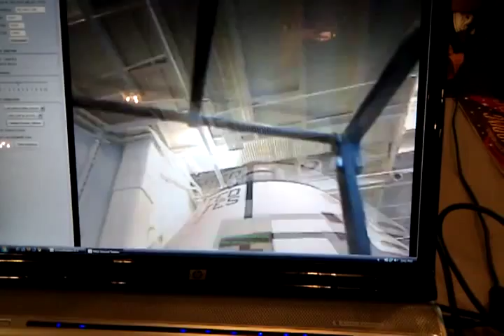NorCal Rover Console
The NorCal Rover console is used to inspect an Apollo program test command module capsule.